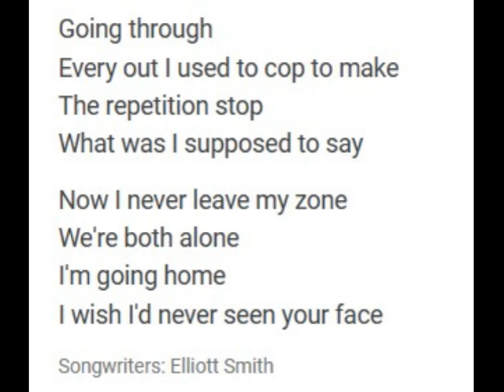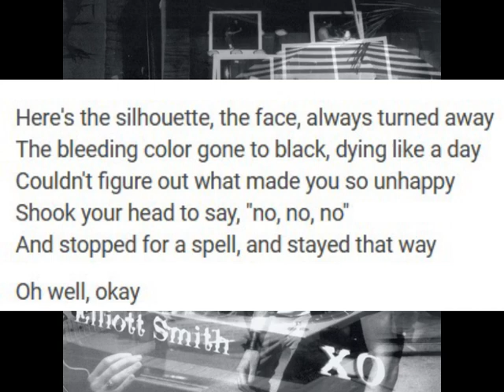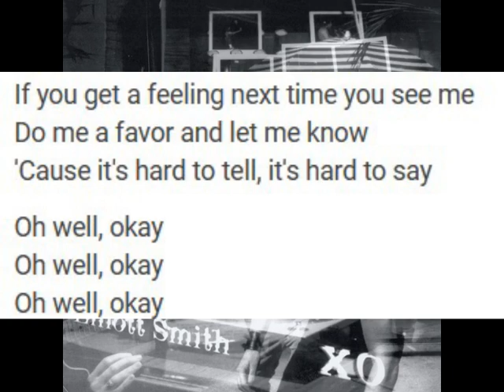Oh, Elliot. Elliot Smith—Review & Analysis